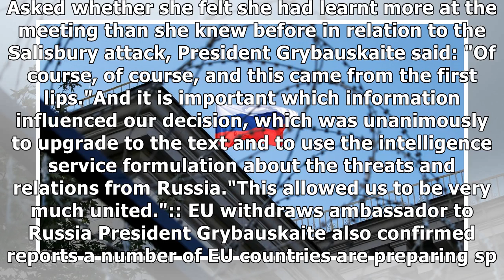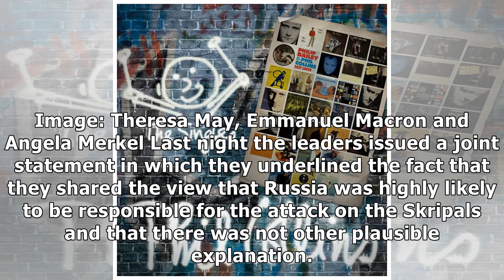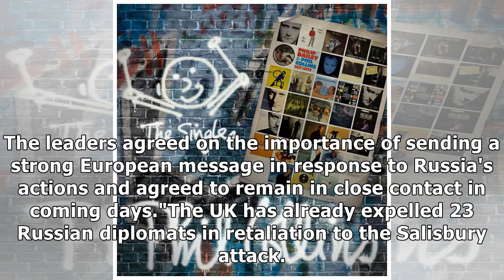24h News - Salisbury attack: 'More countries to expel Russian diplomats'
24h News - Salisbury attack: 'More countries to expel Russian diplomats'